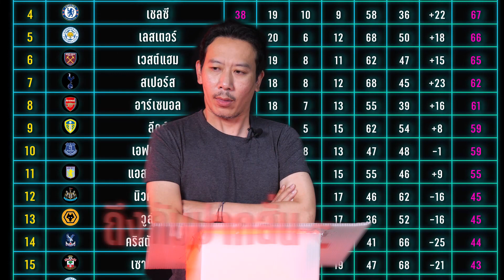ขี้ขิง Ep.3 ว่านไปเรื่อย vs เหว่งเทพลีลา | ยกกำลัง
ประชันฝีปากกับสองตำนานที่ยังมีลมหายใจ ว่าน ไปเรื่อย Vs เหว่ง เทพลีลา มาดูกันว่าเมื่อกง มาเจอหลาน อีพีนี้จะมีคนชนะไหม?